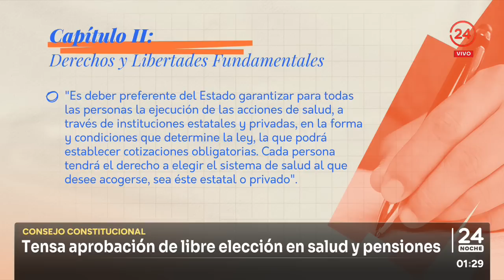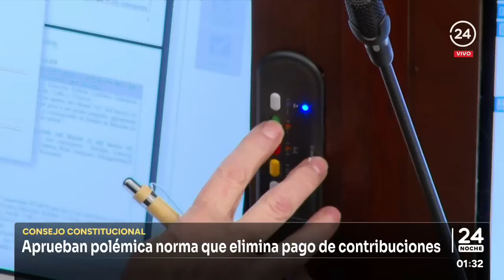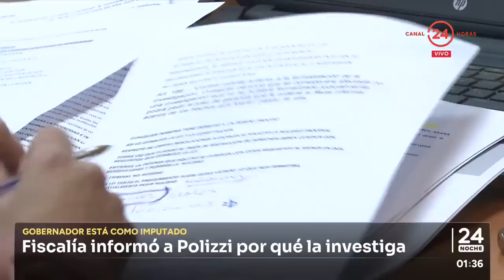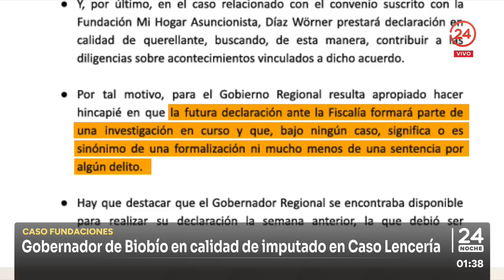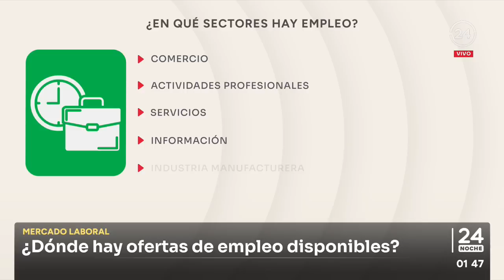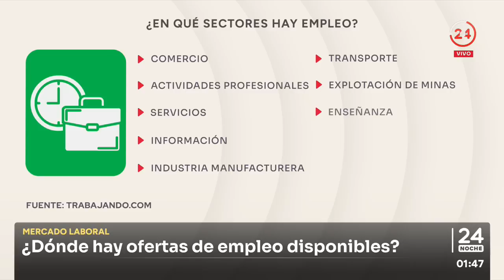24 Noche - Jueves 21 de septiembre 2023 | 24 Horas TVN Chile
Revisa las noticias más destacadas del día con Marco Fleming.